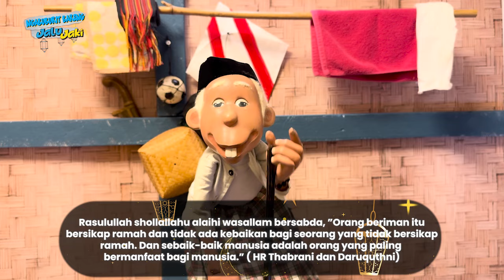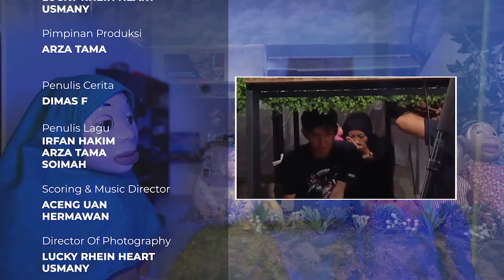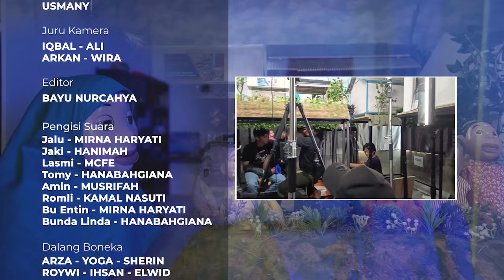"EMANG BOLEH SEBAIK HATI ITU, BUNDA LINDA ?" | NGABUBURIT BARENG JALU JAKI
Bunda Linda Bayarin utang Bang ROmli..

Hmmm.. Emang boleh ya sebaik itu ??

Yuk simak ceritanya..